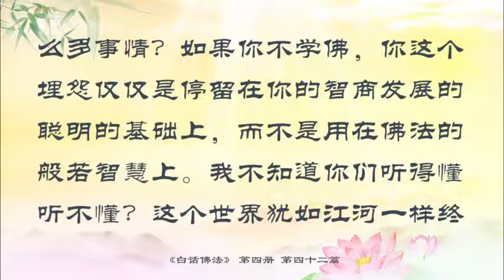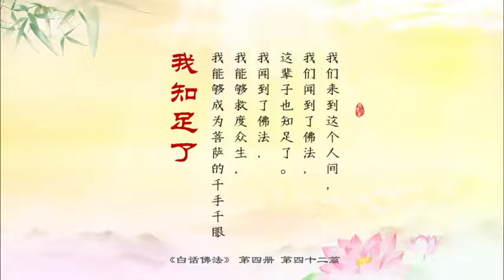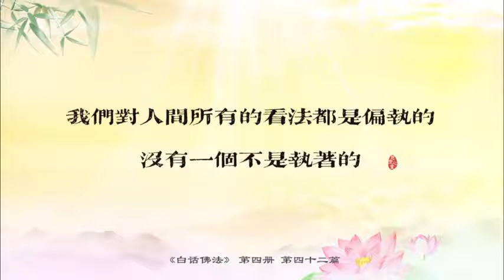42．分解生命的本質，化解人間的欲望